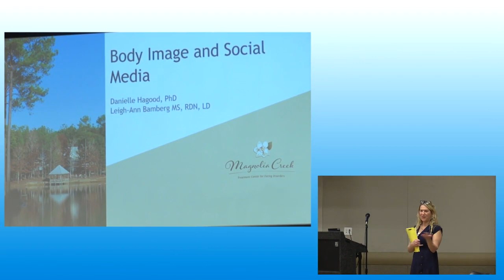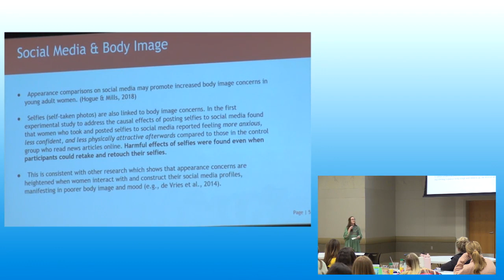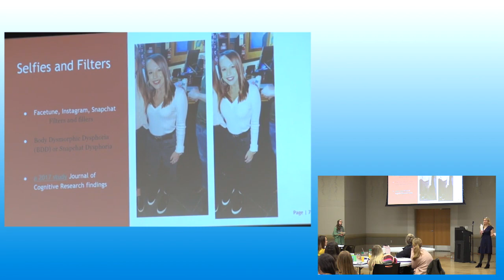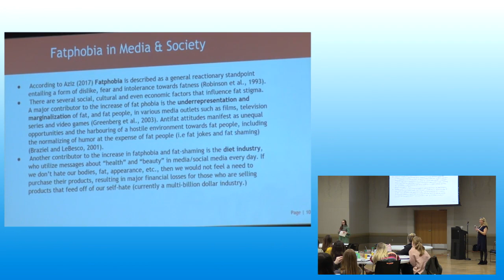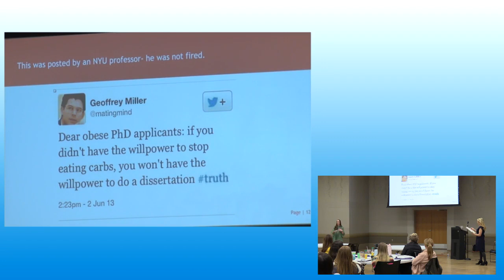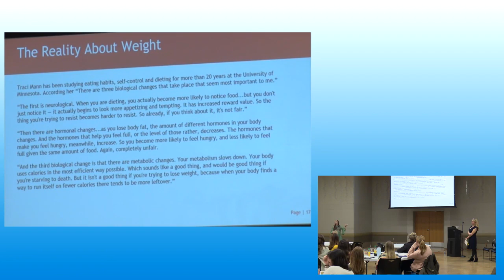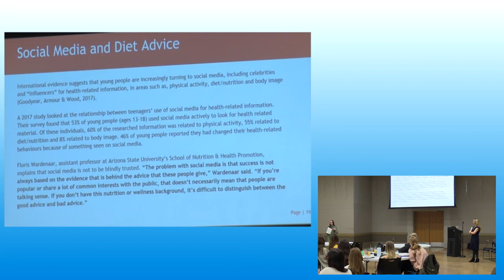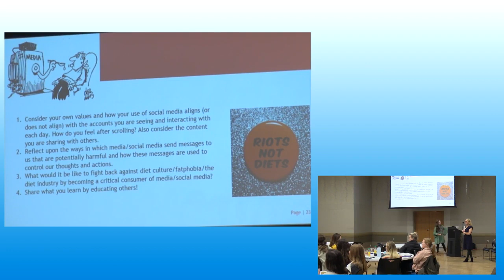Social Media and Body Image